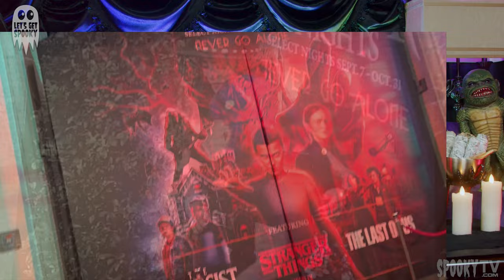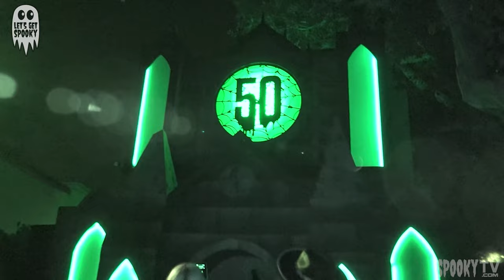Lets Get Spooky | The Spooky Show - Thanksgiving! SPOOKY FILES Ep 66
Welcome to The Spooky Show! Join us and Let's Get Spooky my Fiends as we chat about our spooky lifestyle, movies and shows, have some Creepy Treats, dare to try "What's In The COFFIN!" and many more spooky goodies with the spooky crew!
Stay Spooky my Fiends!

LISTEN ON iTUNES at "Lets Get Spooky"
Huge thanks to Carl King for bringing our musical intro arrangement to life!